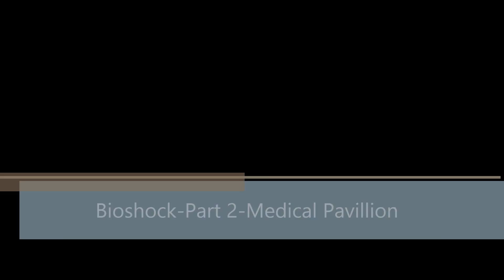Bioshock-Part 2-Medical Pavillion